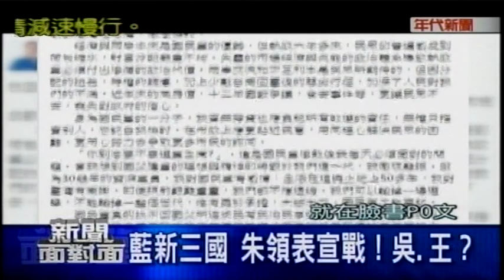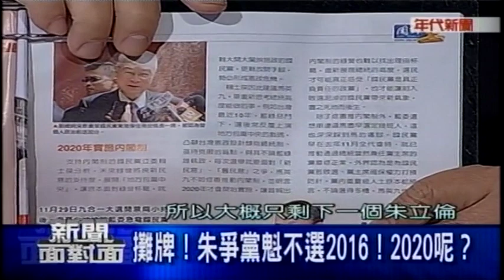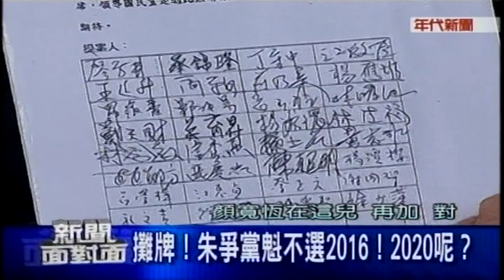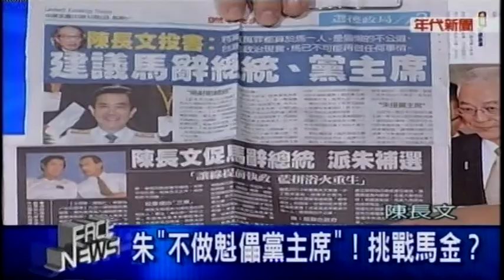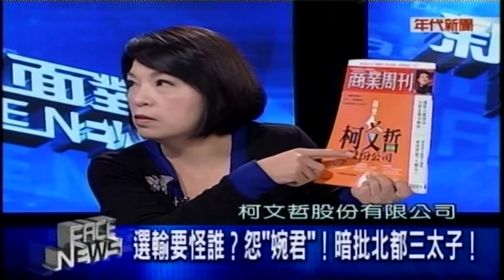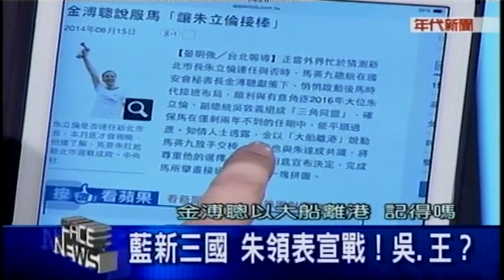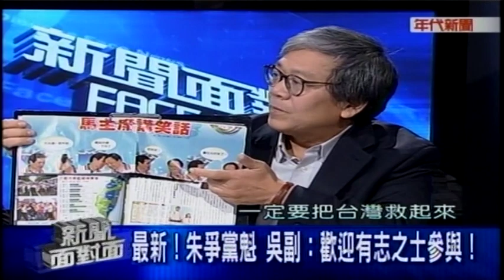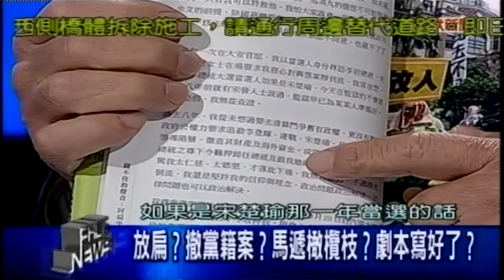12122014 年代新聞面對面 ERA FACE NEWS 朱爭黨魁 吳副:歡迎有志之士參與! 朱"不做魁儡黨主席"! 挑戰馬金? 選輸要怪誰? 怨"婉君"! 暗批北都三太子!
12122014 年代新聞面對面 ERA FACE NEWS / 朱爭黨魁 吳副:歡迎有志之士參與!  朱"不做魁儡黨主席"! 挑戰馬金? 選輸要怪誰? 怨"婉君"! 暗批北都三太子! 放扁? 撤黨籍案? 馬遞橄欖枝? 劇本寫好了? - Serving oversea Taiwanese viewers worldwide.